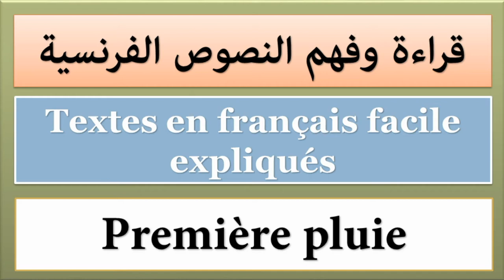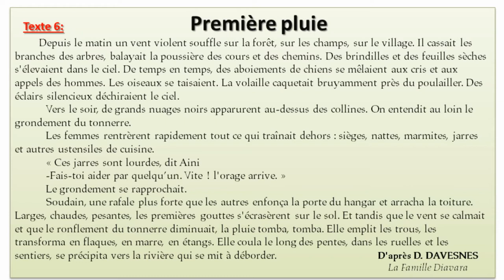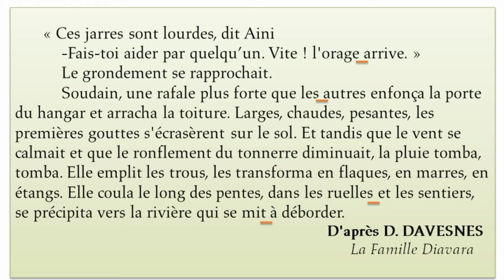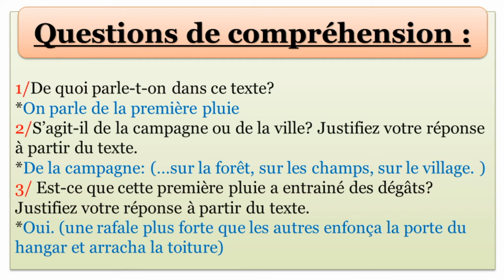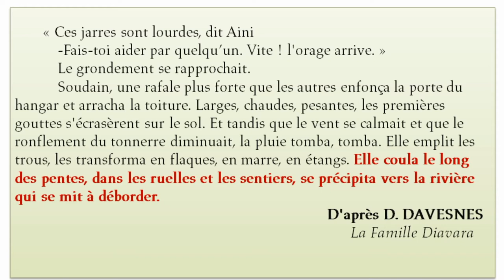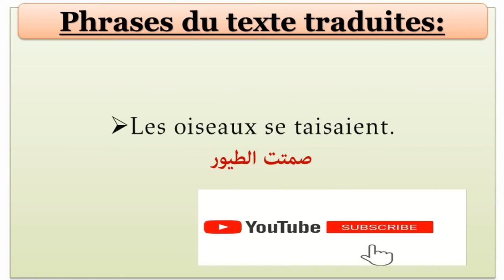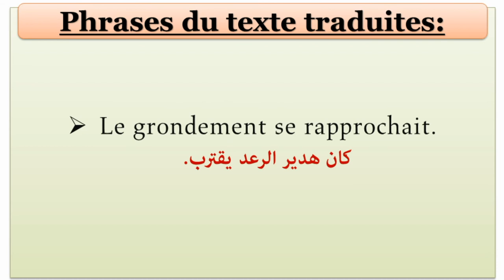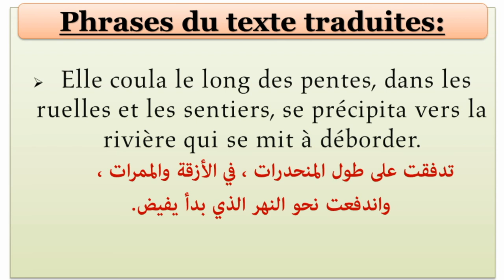Lecture expliquée : La méthode ultime pour lire et comprendre les textes - Épisode 6 📚